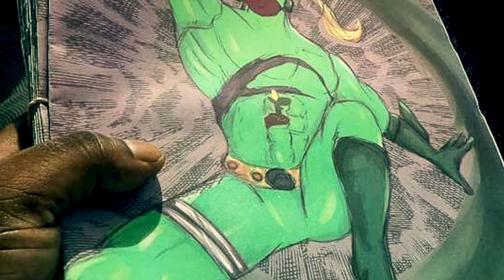AGRIman Quest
Follow the Mission of AGRIman
Taking this adventure around the globe
Bringing AGRIman into mainstream and eventually becoming a household name among kids.
Then we will know that food and agriculture is in save hands.